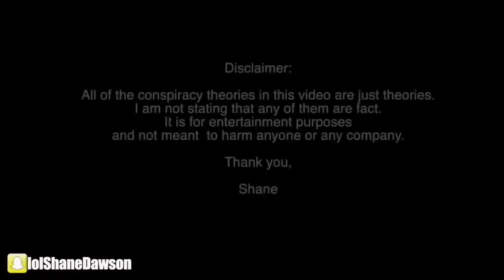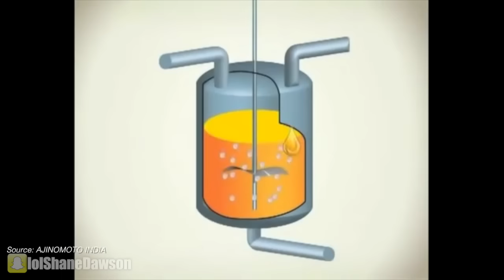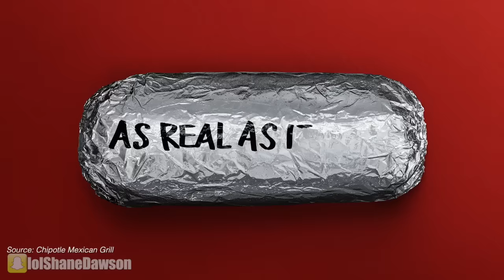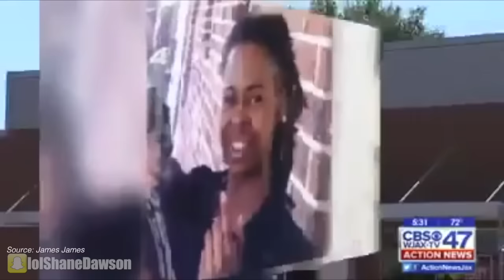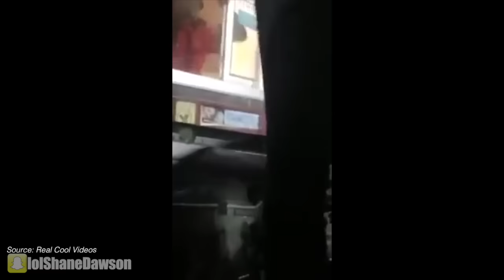SCARIEST FAST FOOD STORIES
New Podcast Episode:
NEW (VIDEO) PODCAST with TRISHA PAYTAS!

Music.ly - shanedawsonsucks
Vine - @shanedawson